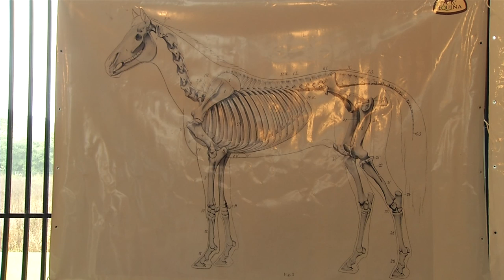Estudo sobre o bloqueio de dores para tratamentos de grandes animais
Educação: Acompanhamos uma aula prática de bloqueio de dor para o tratamento ou diagnóstico de problemas em animais de grande porte. Foi durante a Semana Acadêmica de Medicina Veterinária da UNIMATER.